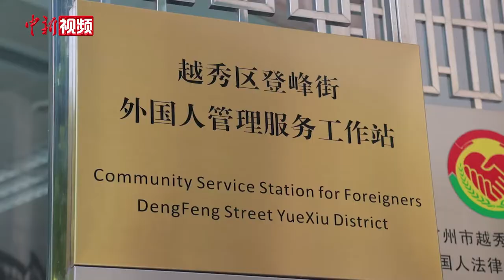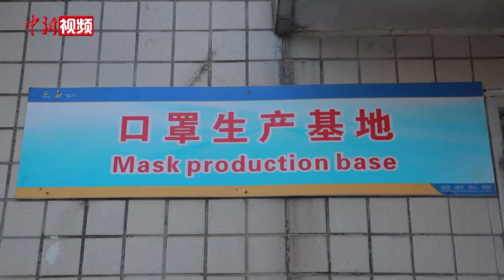34国驻广州领团走访广州防疫一线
5月5日下午，广州市人民政府外事办公室组织外国驻广州领团参观外国人管理服务站和抗疫物资生产企业。34个国家驻广州领馆的41名领事官员参加了此次活动。领团先后参观了广州登峰街外国人管理服务站、达安基因股份公司及广州双一乳胶制品有限公司，了解在广州的外国人的防疫管理服务工作，聆听核酸检测试剂生产及销售情况，并现场参观了口罩生产车间。